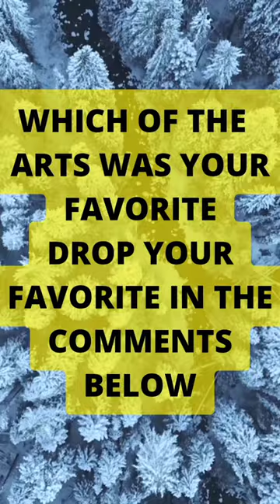Top 5 Incredible works of Big Mama Arts: Acrylic Painting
5 Incredible works
which one is your favorite official video acrylic painting Cool art#Top 5#Top 5 arts